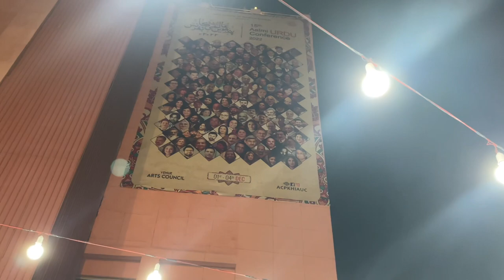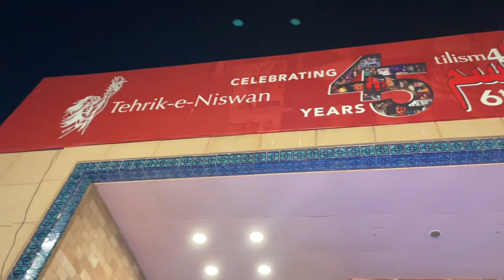Arts Council of Pakistan Karachi | Musical Night | Family Vlog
The Arts Council of Pakistan Karachi is a council for the promotion of arts and culture in Pakistan, and one of the busiest in terms of organizing events. It is the country's oldest NGO for the promotion and development of arts and crafts in Pakistan.